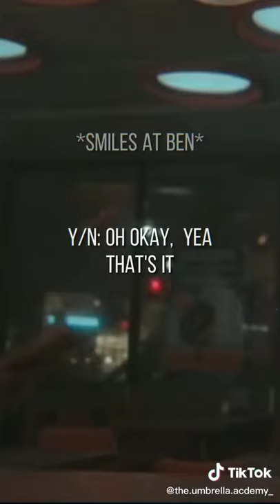y/n and the Umbrella academy (part 14)